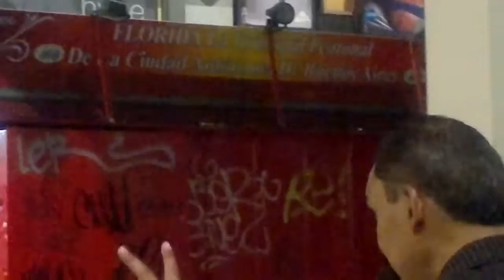"TANGO ARGENTINO EN LA NOCHE PORTEÑA DE BUENOS AIRES ARGENTINA POR OSCAR VALMONT" 3D. HD.